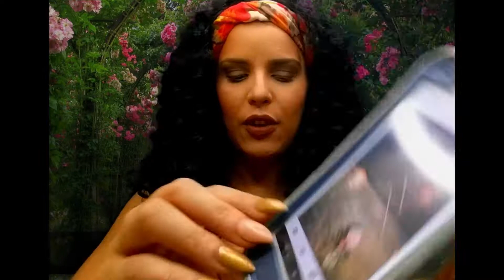Bad and Boujee on a budget home decor Daily Vlog Becoming Famous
Bad and Boujee on a budget - home decor DIY
31 days of Bad and Boujee on a budget Daily Vlog Becoming FamousThis is my Daily Vlog, but I like to call it my Vloggery ...
 I am so excited for this Bad and Boujee series I started!!! EEEKKKK

For those who have, THANK YOU! You didn’t have to but I truly appreciate it!!! XO
🙈🙉🙊🤣 lmfao! 😍 AND ENJOY!

HELLO MY ROYAL PHOENIX'S
Starting from nothing, trying to make "something" this is the "NOT SO GLAMOURS" side of becoming famous. Life’s a Circus in the Royal Family, Embrace the Crazy, and just jump, the show doesn't start until you do; so JUMP! Join me on my daily journey, know you're a King you're a Queen you're part of the Royal court, the royal family! Never give up on your DAYDREAM please don't be a mass murder, know I love you and support you come join The Royal Phoenixes! I'd love to have you as part of the family -Xo

-You can grab a Screenshot on my Instagram

Need a Calendar or know someone who needs a 2018 calendar? This one is filled with 12 beautiful ladies (great for MOTORCYCLE lovers!) including myself as well as 12 custom MOTORCYCLES!

*I love this little guy! This was the first one I got BUT
* This one is a better price and I just ordered LOL ITS HUGE (that's what she said LMAO) should last me the year right?!

 (To me that is what a sellout is and I will NEVER be that.)

Unless I state otherwise. These are not my songs, I don't take credit for them, I don't monetize either. I love music in ALL forms! If you like the music I pick, go check the artist out give them props and leave them a little tip. Even a Dollar goes a LONG way. SUPPORT YOUR ARTISTS! xoxo

Official website & email it temporarily under construction